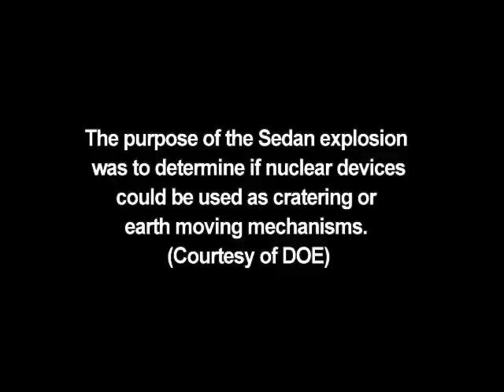Nuclear Underground Detonation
What does an underground Nuclear Blast look like???